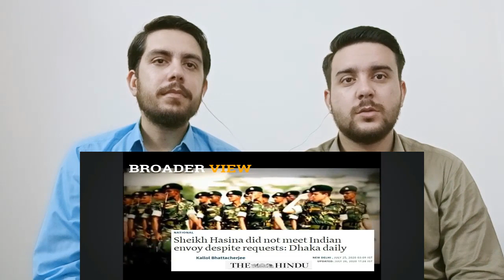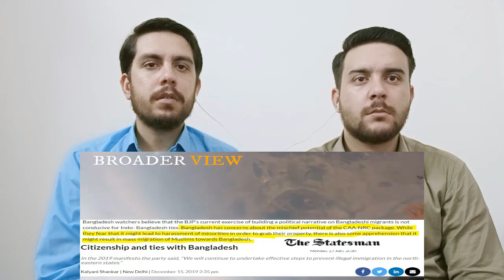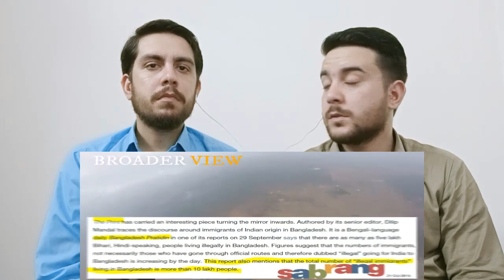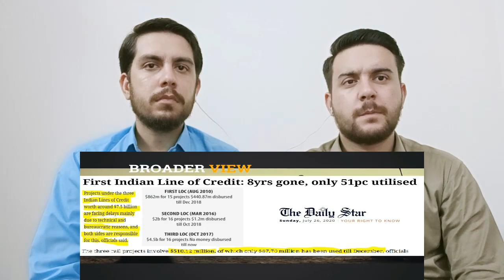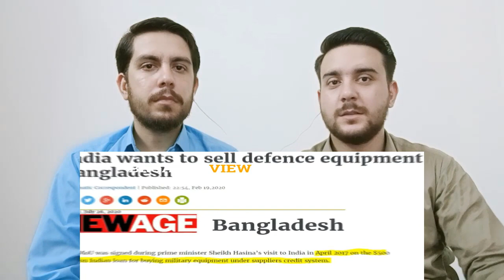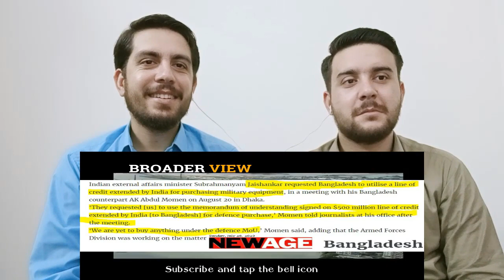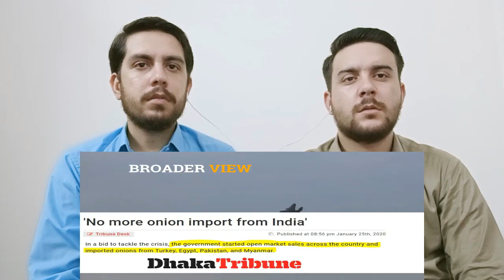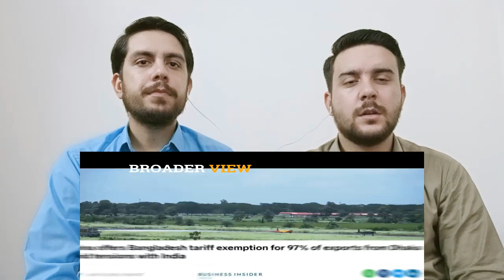Shiekh Hasina Refused To Meet Indian Envoy Reaction | Reaction On Bangladesh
In this video you will see Pakistani reaction on sheikh hasina refused to meet indian envoy and also a reaction on Bangladesh.

I will give the credit to the guy/girl who make this amazing video